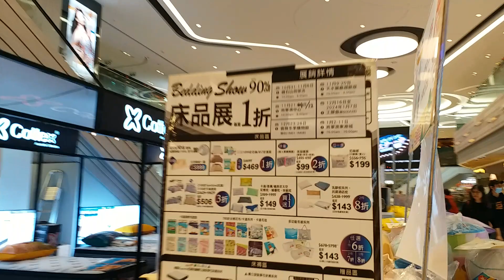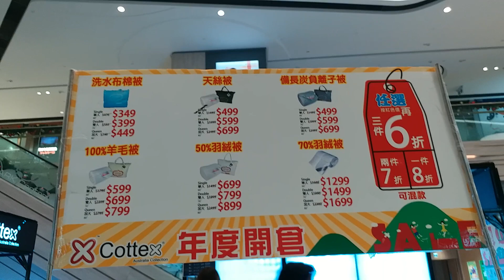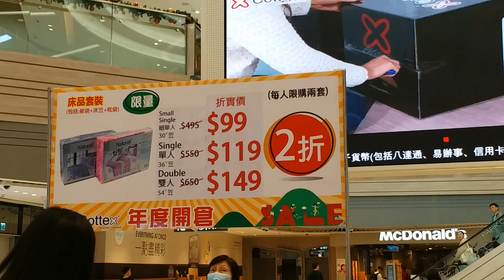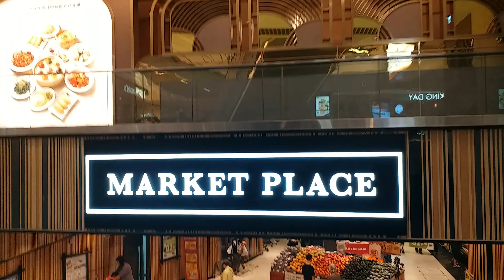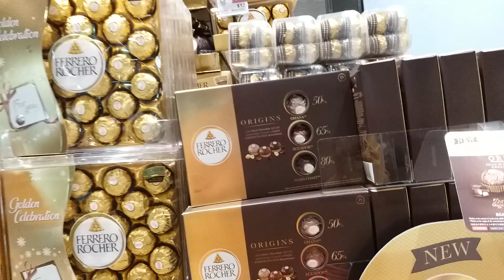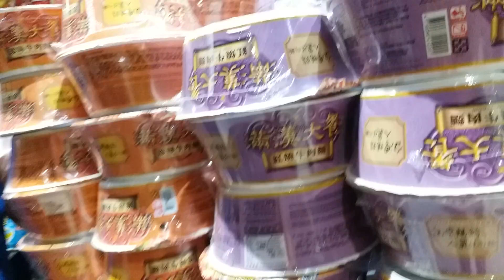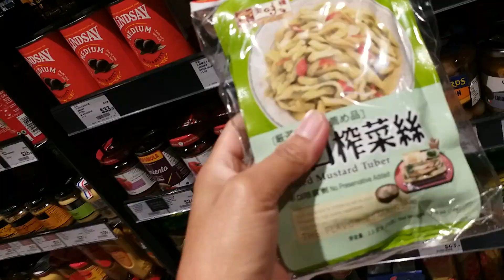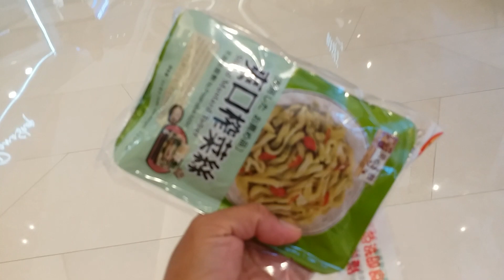COTTEX CHRISTMAS SALE!